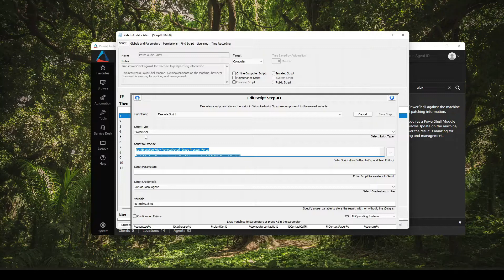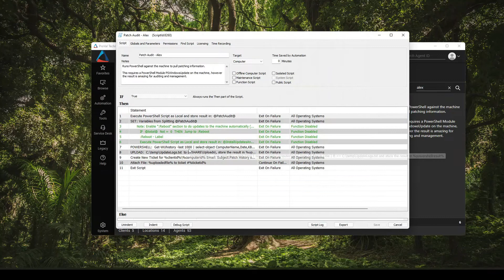ConnectWise Automate: PowerShell Command vs Execute Script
Happy Tech Tuesday! Our MSP Consultant Alex is back to talk to you about PowerShell Command vs Execute Script.

PowerShell Command vs Execute Script Overview:
Occasionally you'll want to run PowerShell modules that may not be natively available to you via Windows. This happens a lot when you're trying to install a module on the machine for repeated use of that module. Use PowerShell command if that module is already installed or there's a chance that the Execute script function may timeout or fail.